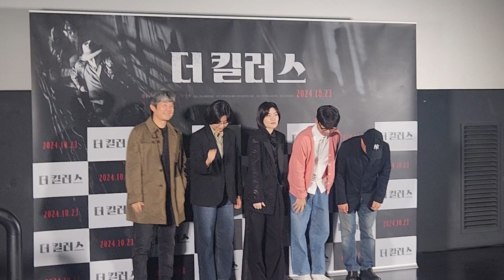더 킬러스 기자간담회 이명세,김종관,노덕,장항준 감독님과 심은경 배우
영화 더 킬러스 언론 시사회와 기자간담회에 스케치 후기